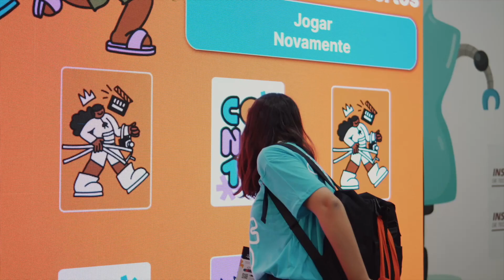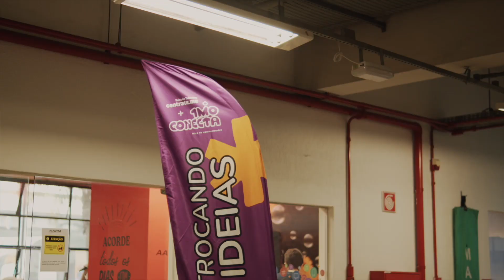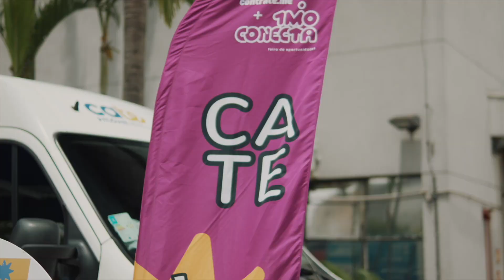1MiO Conecta | UNICEF Brasil